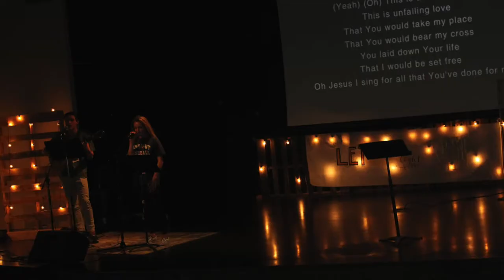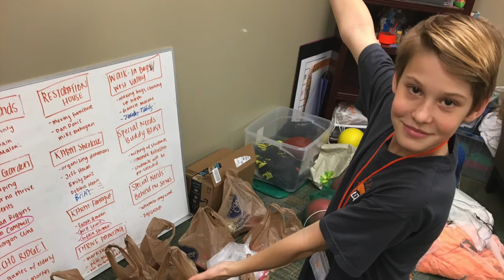Blitz Photos 2019